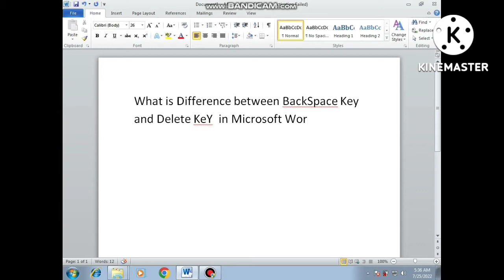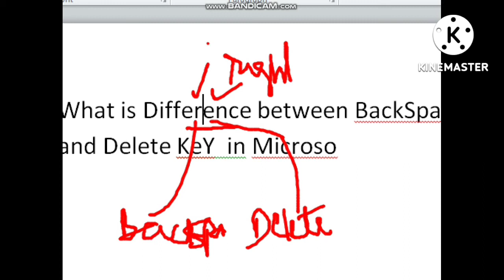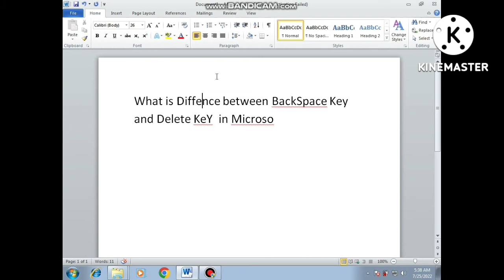Difference between Backspace key and Delete key in Microsoft Word